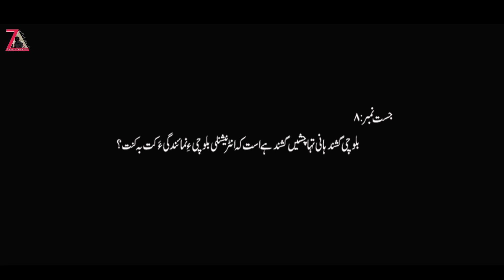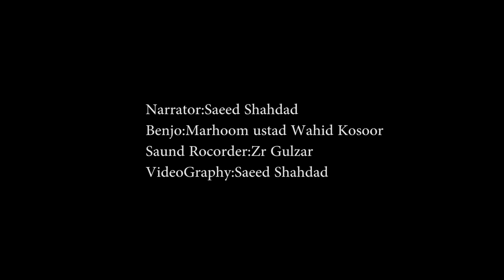Interview Balochi Classical Singer Zahid Saadabadi ||Narrator:Saeed Shahdad:2021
Ma Youtube Channela Shomara Balochi films
Audio Songs' Video Songs' Vlogs And Balochi Poetry
Balochi Short Films Comedy Videos Feature Films